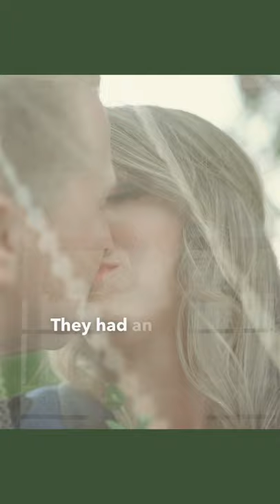This Maid of Honor's Speech Leads to a Great First Look / Quail Ranch Simi Valley Wedding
Good wedding speeches say meaningful things about the bride and groom, and they paint a picture for the audience on why these two people have promised themselves to each other. Here’s a great example from Kim & Cody’s wedding film at Quail Ranch in Simi Valley, and don't miss the quirky first look at the end.

MUSIC
“Go (Instrumental)” by Royal Deluxe